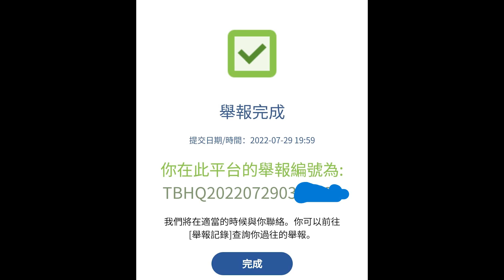車CAM直擊 - 大十字路口衝燈 唔做你就假喇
轉自: Toby